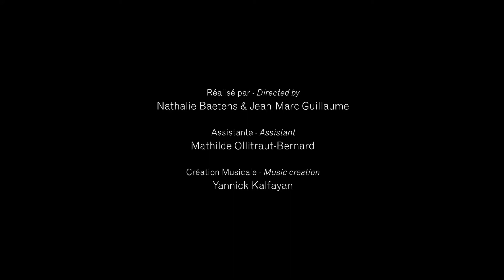SKINLIFE - Maison Francis Kurkdjian Baccarat Rouge 540 Extrait de parfum